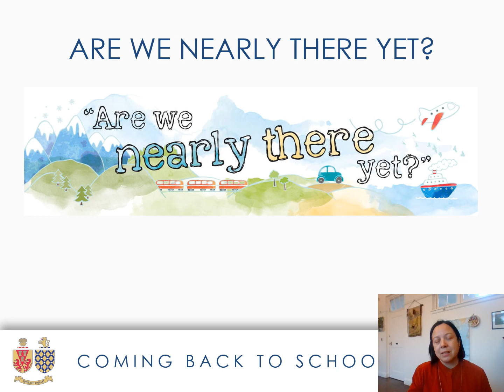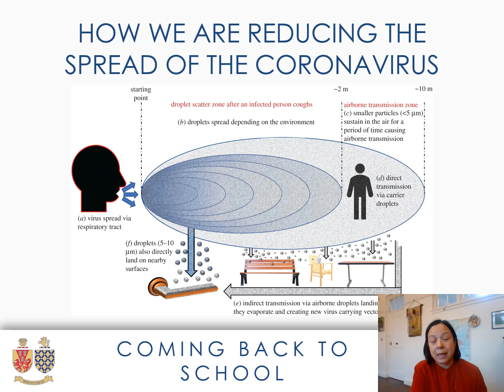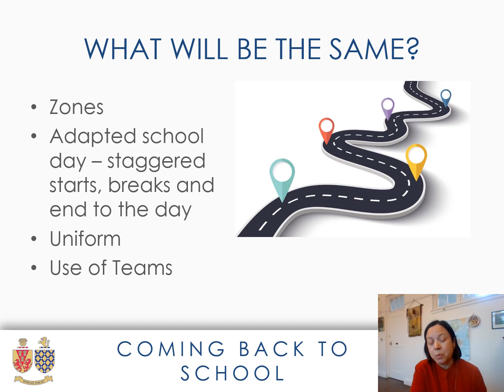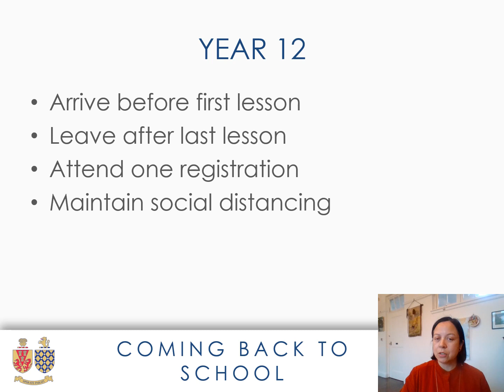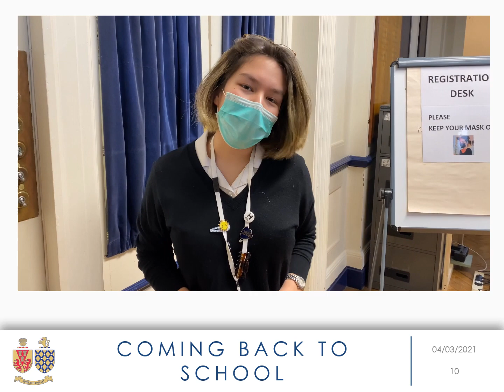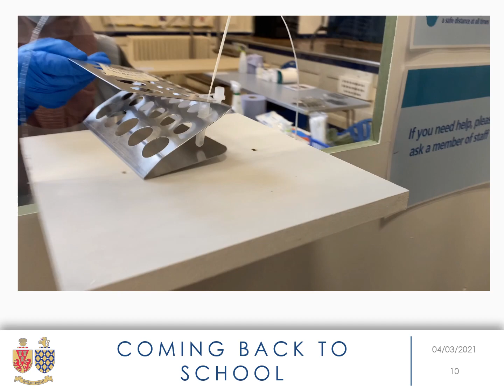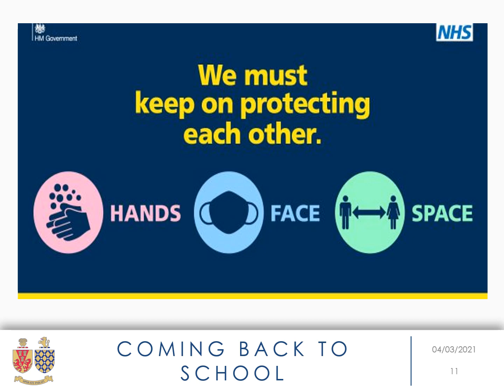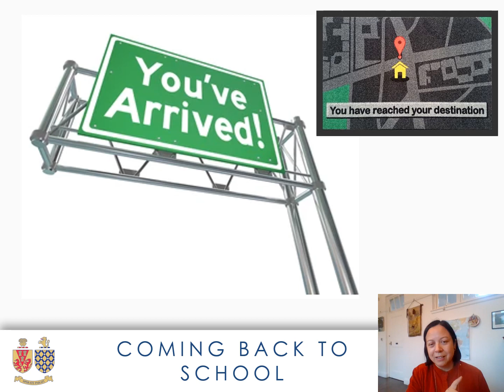Miss Tai The Journey Back to School March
A film to accompany the updated guide to the return to school, including a film made by the Head Girls about the Mass Testing.  For more details on how to wear masks at WGGS you can refer to the film made in September